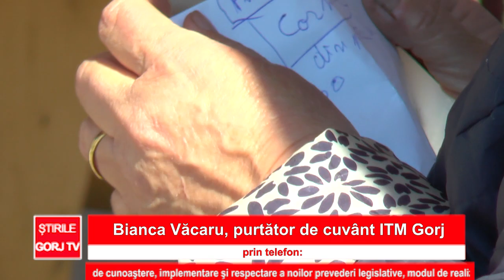ANGAJATORII RISCĂ SANCȚIUNI PENTRU INTÂRZIEREA SALARIILOR